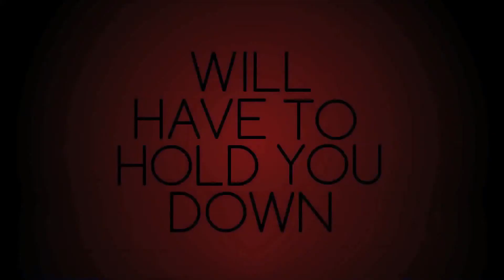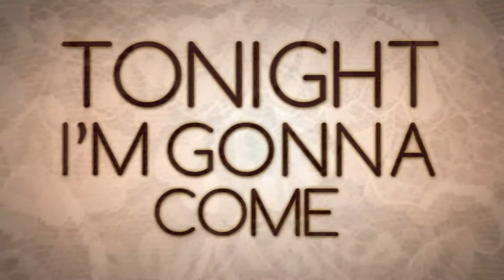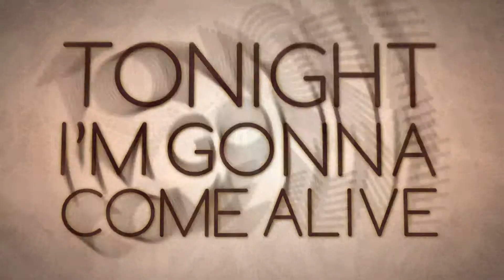Katy Perry - Dressin' Up (Lyric Video)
katy perry - dressin' up (lyrics)